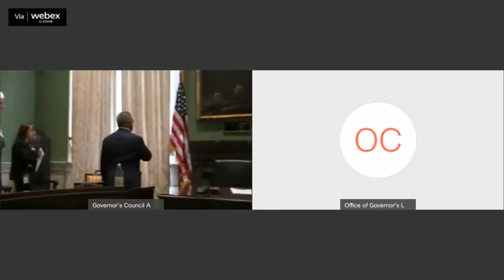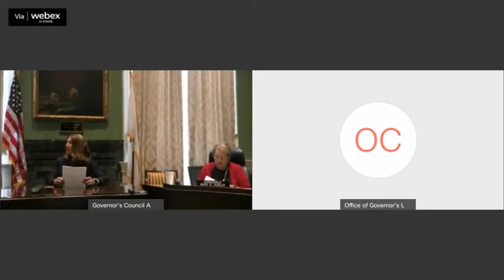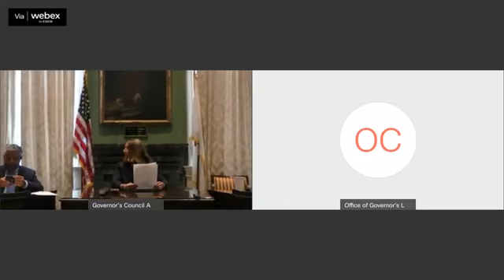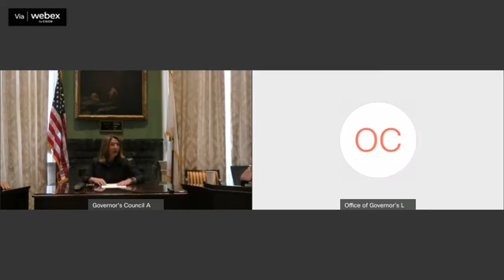Governor's Council Formal Assembly June 1, 2022 Reis, Gallant Cote, Barrett, Fitzgerald, Maher, Ko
GovernorCouncil formal assembly wed June 1 2022
votes on
Atty. Erika Paula Reis, Associate Justice of the Boston Municipal Court.
Atty. Mary Gallant-Cote, Clerk-Magistrate of the Berkshire Juvenile Court.
John J. Barrett III, Administrative Judge, Department of Industrial Accidents, reappointment.
Karen A. Fitzgerald, Administrative Judge, Department of Industrial Accidents, reappointment
Dennis M. Maher, Administrative Judge, Department of Industrial Accidents, reappointment
Catherine Watson Koziol, Administrative Law Judge, Department of Industrial Accidents, reappointment.

All approved